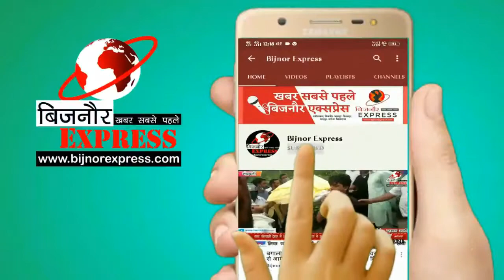Bijnor Breaking News || चांदपुर में भी एकादशी का जुलूस बड़े ही हर्षोल्लास के साथ निकाला गया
बिजनौर के चांदपुर में भी एकादशी का जुलूस बड़े ही हर्षोल्लास के साथ निकाला गया यह जुलूस चाँदपुर के मुख्य मार्गो से होते हुए गुजरा सुरक्षा के लिहाज से बिजनौर एसपी ने खुद मौके पर जाकर कमान संभाली

आप को बता दें कि जनपद बिजनौर के चांदपुर में हर वर्ष की भांति इस वर्ष भी एकादशी का जुलूस बड़े धूमधाम से निकाला गया जुलूस के दौरान चप्पे-चप्पे पर पुलिस बल तैनात रहा उधर सुरक्षा के लिहाज से बिजनौर एसपी ने खुद मौके पर जाकर कमान संभाली कमेटी के संरक्षक अजय कौशिक ने बताया कि एकादशी का त्यौहार सनातन धर्म की आस्था का प्रतीक है जो हिंदू मुस्लिम भाईचारे की एक मिसाल है इस मौके पर कमेटी के संरक्षक अजय कौशिक व अन्य कार्यकर्ता मौजूद रहे

*बिजनौर से रोहित कुमार की ये खास रिपोर्ट*

Download Bijnor Express Android App from Play Store:
shorturl.at/juAEL